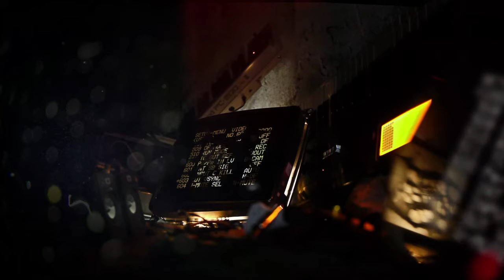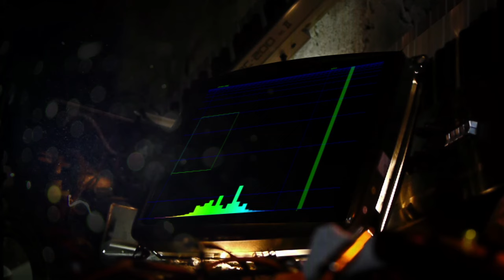Velvet Stairs - Skyline (Official Video)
Directed by Geronimo